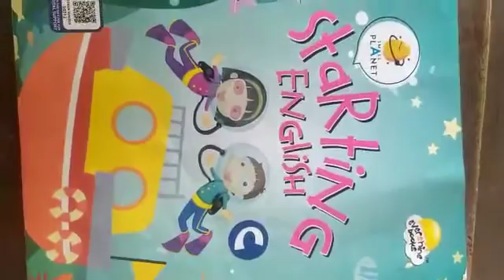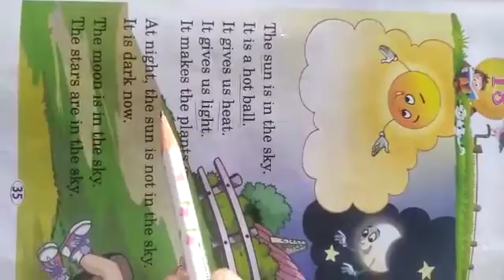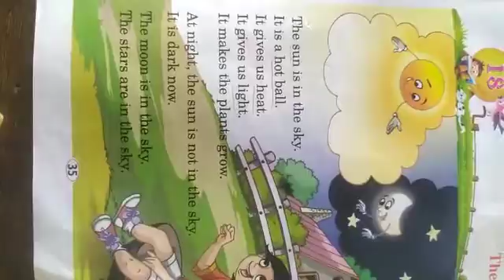Class UKG, English, Chapter 18, The Sky